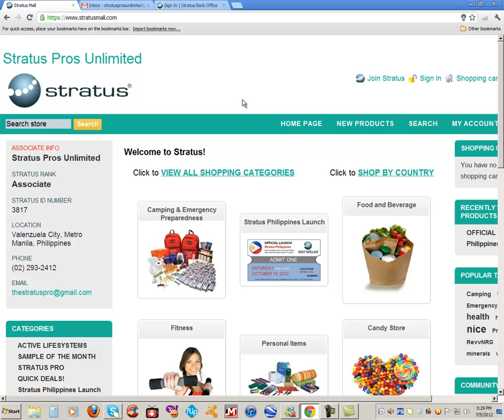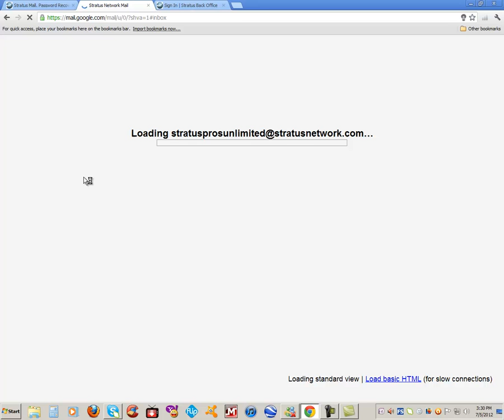Resetting Your Stratus Password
How to reset your password with Stratus